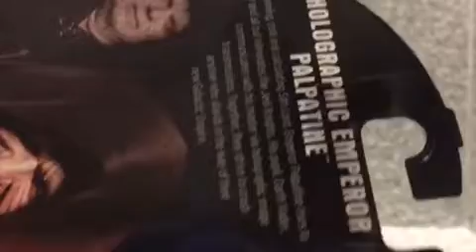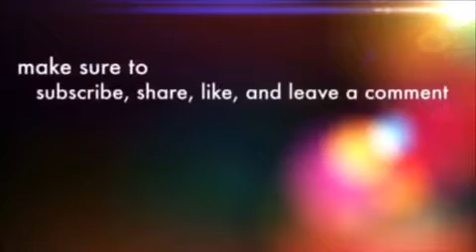Star Wars: Episode III – Revenge of the Sith Toys R Us exclusive Emperor Palpatine figure review